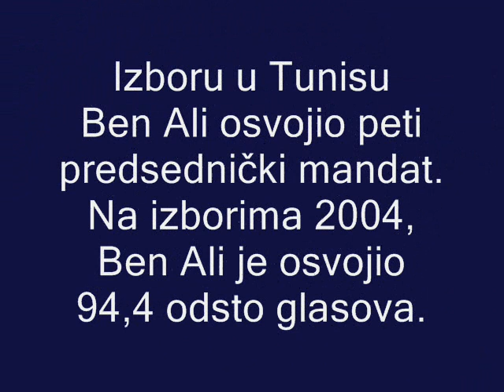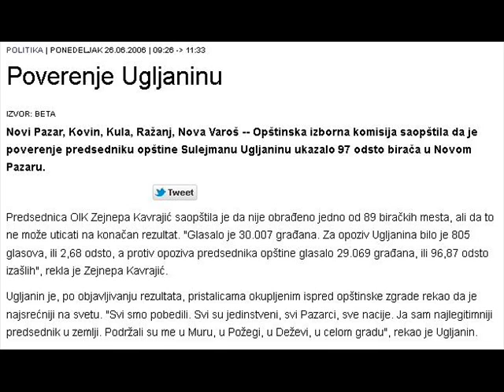Boris Tadić osvojio u Sandžaku diktatorski rezultat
Boris Tadić osvojio u Sandžaku uz pomoć vazala Sulejmana Ugljanina i Rasima Ljajića diktatorski rezultat